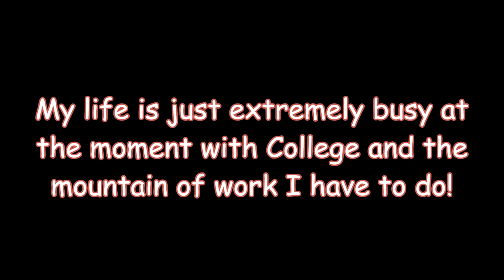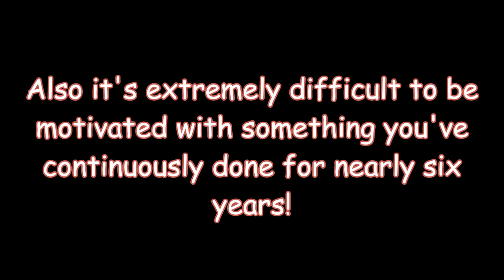What The Actual Fudge?! (Read description after video)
Guys! I just want to point out I don't recommend reacting in the way I did if you get into a similar situation. I was really upset someone so selfish and rude would do that. I just want you all to know never share personal social media accounts with strangers. I never shared anything but I'm gonna be more careful with what I say and do online more often now.